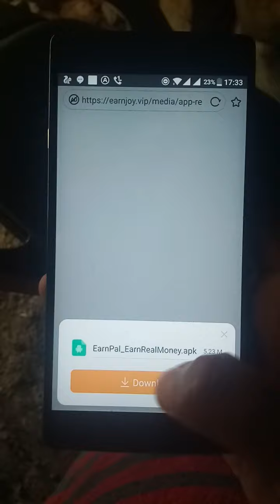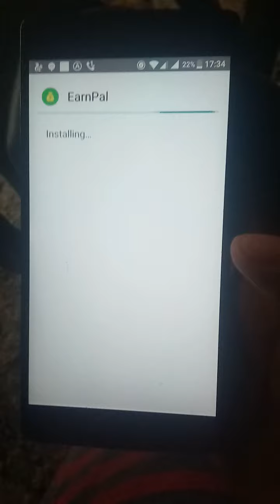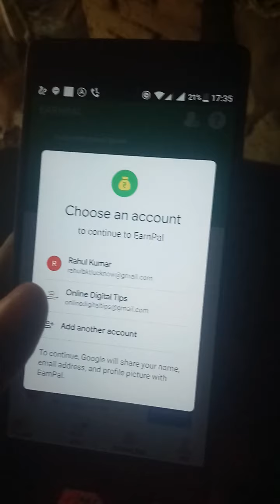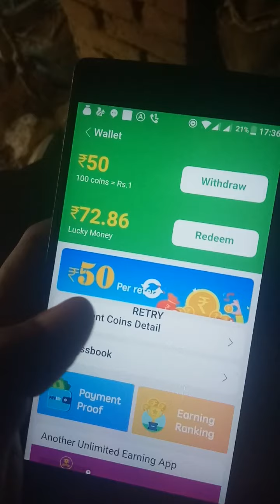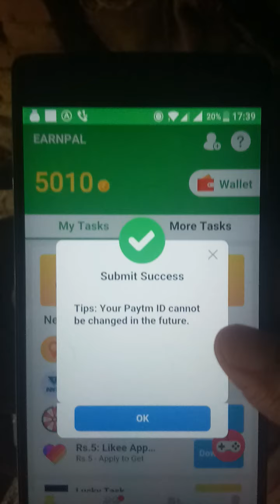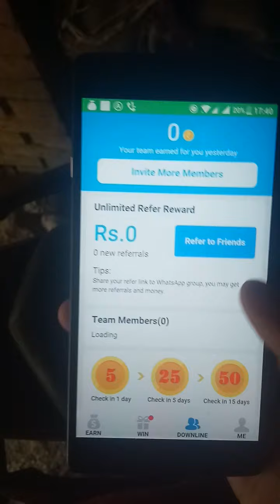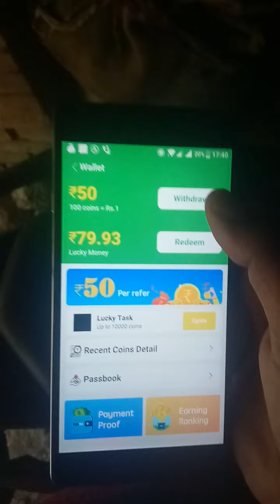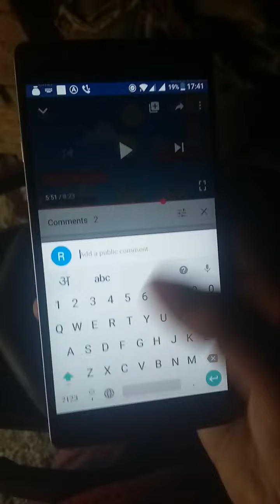New earning App / ghar baithe paise kamaye.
Hey! welcome You

[ or secrech @OnlineDigitalTips in teligram app for mod app ]

connect us on Facebook @Online Digital Tips

SUBSCRIBE_LIKE_SHARE_COMMENTS

NOTE: THIS VIDEO IS ONLY FOR EDUCATIONAL AND INFORMATIONAL PURPOSES. I Rahul from Online Digital Tips channel can't guarantee that you will make money from this or any of my video.

1⃣Paytm
2⃣Paytm New Offer Today
3⃣Paytm
4⃣Paytm New Offer Today February 2019
5⃣Paytm New Best Add Money Offer
7⃣Free Paytm Cashback Offer 2019
9⃣Daily ₹15 Free Paytm Cash

 top 3 paytm cash apps
Watch ads for money app
latest tricks
earn money with one app
earn money from smartphone
earn paytm cash
Money from apps on android
Online earning apps 218 india